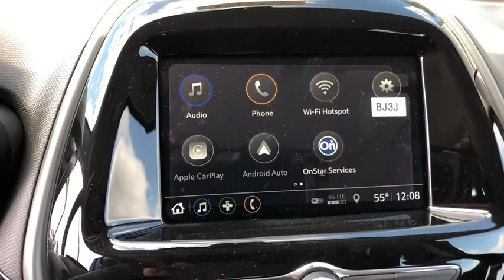2020 Chevrolet Spark Wilmington, Myrtle Beach, North Myrtle Beach, Conway, Lumberton SC 3249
New 2020 Chevrolet Spark available in Wilmington, South Carolina at Jud Kuhn Chevrolet. Servicing the Myrtle Beach, North Myrtle Beach, Conway, Lumberton, SC area.

Silver Ice 2020 Chevrolet Spark 1LT FWD CVT 1.4L DOHC 3.76 Final Drive Axle Ratio 6-Speaker Audio System Feature Body-Color Manual Folding Heated Outside Mirrors Content Theft Alarm Theft Deterrent System Electronic Cruise Control w/Set & Resume Speed Power Door Locks w/Automatic Emergency Unlock Power Windows w/Driver Express Up/Down Preferred Equipment Group 1SD Remote Keyless Entry w/Panic Alarm Button Remote Panic Alarm SiriusXM Radio Steering Wheel Mounted Controls.brbrRecent Arrival! 30/38 City/Highway MPG